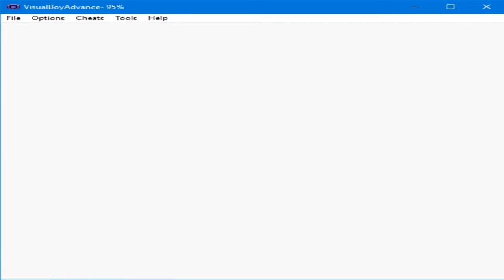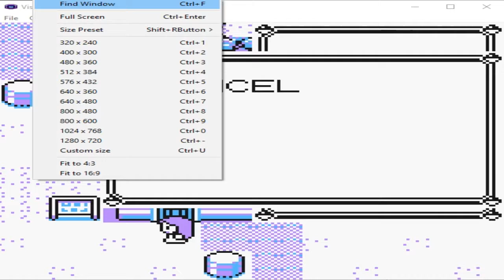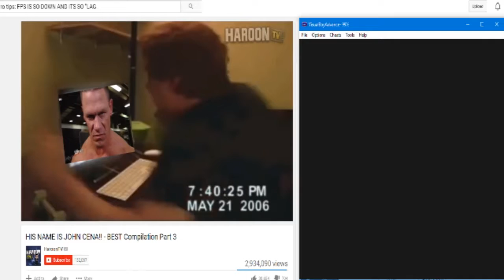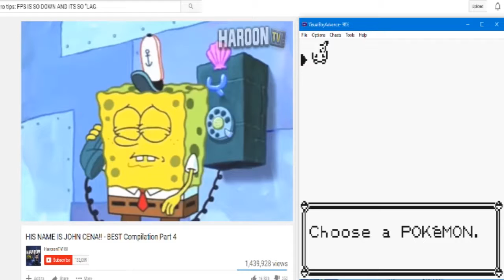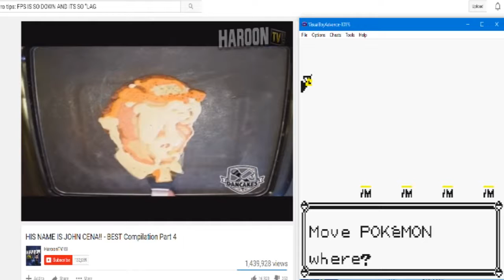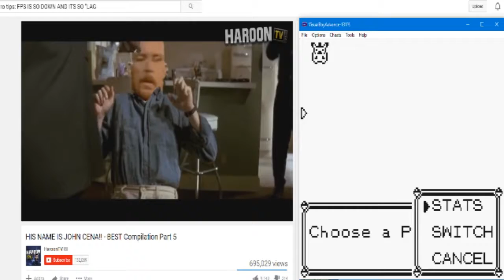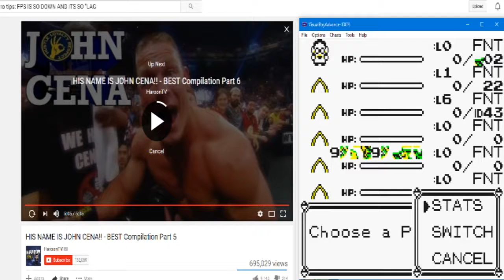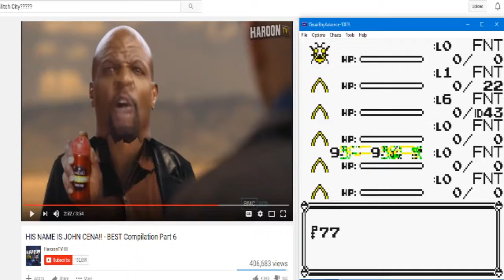[PkMn Yellow] John Cena glitches PKMN yellow: JOHN CENA SAVE CORRUPTION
by my fucking friend